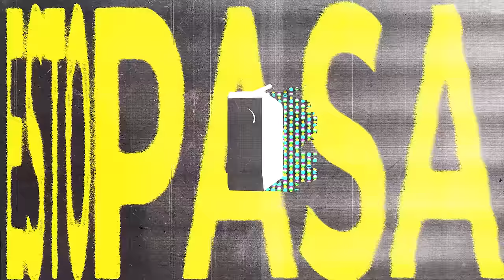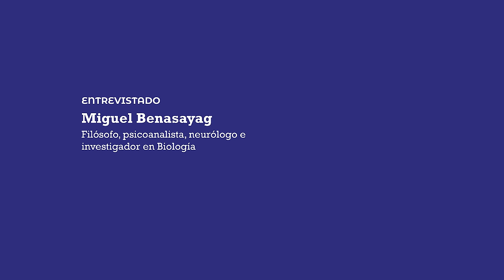Miguel Benasayag | "Tragamos fascinados la colonización algorítmica"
Miguel Benasayag es filósofo, psicoanalista, neurólogo, investigador en biología y sobre todo, amigo del colectivo La Tribu Pasó a visitarnos para advertirnos que “La Inteligencia artificial no piensa (el cerebro tampoco)”, título del libro que editó el año pasado junto a Ariel Pennisi vía Editorial Prometeo.

Consecuencias del uso acrítico de la IA, Kusch y la desconfianza originaria. Optimización, rendimiento, mercado y por qué babea Pergolini. Complejidad y compromiso, malgré tout (a pesar de todo).

Este año Miguel publicó “Contraofensiva. Actuar y resistir en la complejidad”, junto al periodista Bastien Cany, también editado por Prometeo.